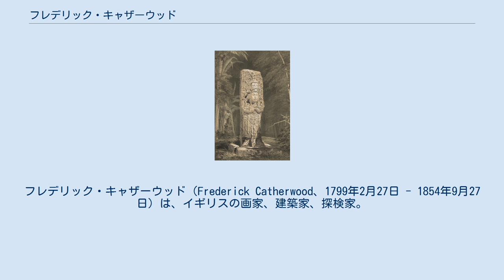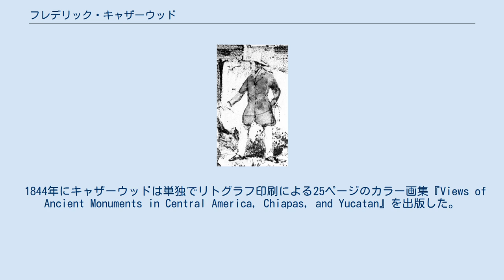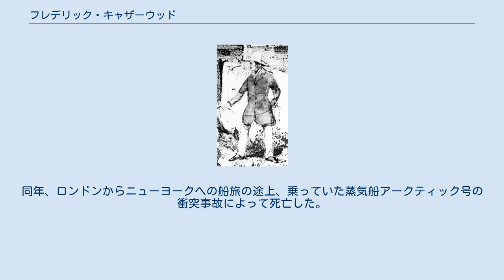フレデリック・キャザーウッド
フレデリック・キャザーウッド（Frederick Catherwood、1799年2月27日 - 1854年9月27日）は、イギリスの画家、建築家、探検家。
ジョン・ロイド・スティーヴンズとともに中央アメリカとメキシコの古代マヤ遺跡を訪れ、緻密な絵を残したことで知られる。
 コパン石碑Hのリトグラフ キャザーウッドは今のロンドンのハックニー区で生まれ、1815年から1820年まで建築家の見習いになった。
 1821年からイタリア、ギリシア、中東とエジプトなどを旅行して遺跡をスケッチし、地図を作成した。
1833年にはエジプトの軍人に変装してエルサレムの岩のドームにはじめて入り、6週間かけて計測した。
帰国後、ロバート・バーフォードがキャザーウッドのスケッチをもとにパノラマを作成して展示した。
 1836年、エルサレムのパノラマ展示の場でキャザーウッドはアメリカ合衆国の探検家ジョン・ロイド・スティーヴンズに会い、中央アメリカをふたりで探検することを決めた。
同年、キャザーウッドはニューヨークに移住した。
ニューヨークでのパノラマ展示は大成功した。
 1839年から翌年にかけて、スティーヴンズとキャザーウッドはコパン、キリグア、パレンケ、ウシュマルなどのマヤ遺跡を訪れた。
当時、写真はまだ充分に発達していなかったが、キャザーウッドは画像を紙の上に投影するカメラ・ルシダを使用して、こみいったマヤの遺物を正確に描画した。
キャザーウッドの銅版による挿絵を載せた旅行記は1841年に出版され、ベストセラーになった。
1841年から翌年にかけて再びスティーヴンズとともにユカタン半島各地の遺跡を訪れた。
 1842年の火災によって、パノラマ、キャザーウッドが描いた多数の原画、収集したマヤ遺物などが失われた。
それでも1843年には新しい旅行記を出版している。
 1844年にキャザーウッドは単独でリトグラフ印刷による25ページのカラー画集『Views of Ancient Monuments in Central America, Chiapas, and Yucatan』を出版した。
キャザーウッドの絵は建物の前に人物やジャガーを描いたりするなど、おそらく芸術的配慮によって想像で追加された部分があったが、遺物そのものの描写は正確であり、後の修復の参考資料として重要な役割を果たした。
 1849年にカリフォルニア・ゴールドラッシュが始まると、キャザーウッドはサンフランシスコで坑夫のための道具を売る店を開いた。
 1852年にスティーヴンズが病死した後、キャザーウッドは1841年にスティーヴンズと共著で出版した著書を改訂し、1854年に1巻本として出版した。
同年、ロンドンからニューヨークへの船旅の途上、乗っていた蒸気船アークティック号の衝突事故によって死亡した。